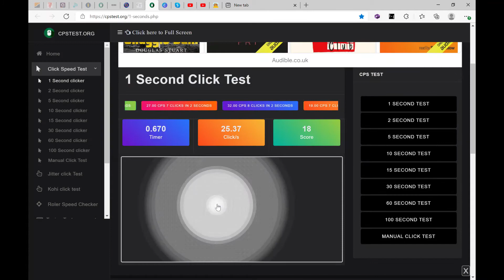I learnt drag clicking and butterfly clicking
me drag clicking and butterfly clicking.